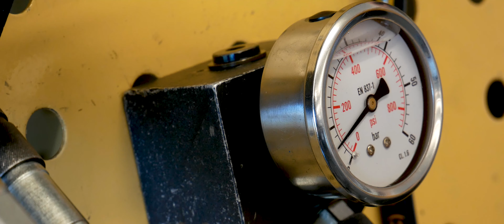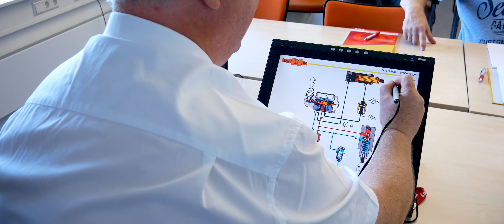USW - Professionelle Hydraulik-Schulungen seit 1995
Nutzen Sie Ihr Potenzial oder das Ihrer Mitarbeiter aus und lassen Sie diese in den Grundlagen der Hydraulik schulen. Mit USW Hydraulik Udo Schäfer in Wolfschlugen haben Sie einen professionellen Anbieter von Hydraulik-Schulungen im Großraum Stuttgart gefunden, der Ihnen seit mehr als 20 Jahren höchste Kompetenz im Schulungsbereich verspricht.

Wir lehren herstellerneutral und praxisorientiert, sodass die Teilnehmer jederzeit aus dem Vollen schöpfen und umfangreiches Wissen für die direkte Anwendung am Arbeitsplatz erwerben können. Zu unserem Angebot gehören dabei Seminare über die physikalischen Grundlagen der Hydraulik sowie für alle Grundgeräte der Hydraulik.